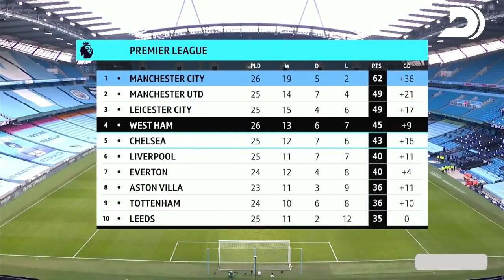Manchester City vs West Ham United 2 1 Post Match Analysis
Manchester City extended their record-breaking winning run in the Premier League to 20 games as they beat top four contenders West Ham United 2-1 at the Etihad on Saturday.

Ruben Dias scored his first City goal in 32 games before John Stones wrapped up the game in the second half.

West Ham broke City's streak of seven consecutive clean sheets at home in all competitions when Michail Antonio scored just before half-time.

"It was really difficult. They have the physicality," City manager Pep Guardiola said after the game.

"After 10-15 minutes today we realise we are not going to paint anything beautiful. Second half we were much better than the first half. When you play a lot of games, in the league and then the Champions League, this is normal.

"We were lucky to get all three points. The mathematics matter at the end of the season."

It took City 30 minutes to score their first against a well set up West Ham side.

Kevin De Bruyne struck a cross into the box which Dias got his head to and guided past Darren Randolph in the West Ham goal.

The cross marked De Bruyne's 11th Premier League assist which ties him with Tottenham Hotspur's Harry Kane for most assists.

The goal added fire to Guardiola's side but West Ham continued to seek their opener which they found through Antonio on 43 minutes.

City gave Vladimir Coufal too much space who found recent signing Jesse Lingard. His shot was just going wide but Antonio was there to poke it in past Ederson.

The goal was the first City have conceded at home since Dec. 15 when they played West Bromwich Albion.

West Ham had a VAR review three minutes into the second half when Lingard went down on the edge of the area. However, replays showed that Fernandinho timed his tackle well and referee Michael Oliver waved away West Ham's calls for a penalty.

David Moyes' side were left rueing their missed chances and lack of possession in the second half when City scored their second of the day.

Riyad Mahrez jinked and dodged around the West Ham defence just inside the penalty box before driving a low, hard cross to Stones who just had to steer it towards the goal.

"A lot of credit must go to West Ham," Stones said after the game.

"We knew what they would do. How they have been playing and their position speaks for itself. All credit. We had to fight them to the last few minutes. We were a bit deflated at half-time.

"We weren't at our free-flowing best as we have been. But that is down to how they set up. West Ham showed great character in the second half."